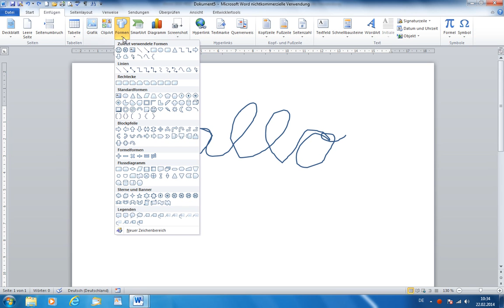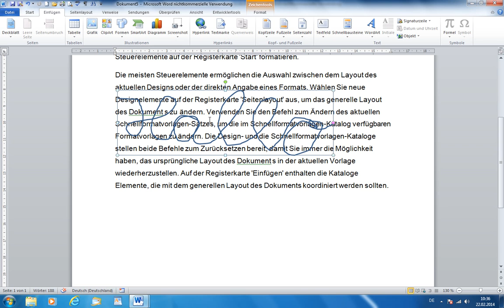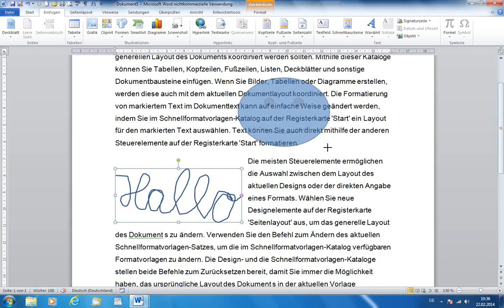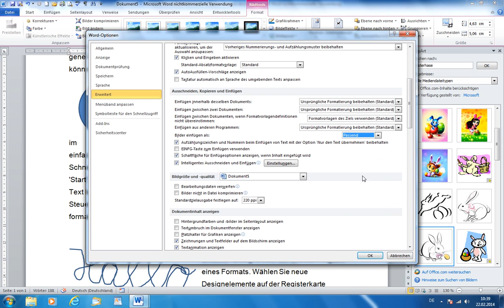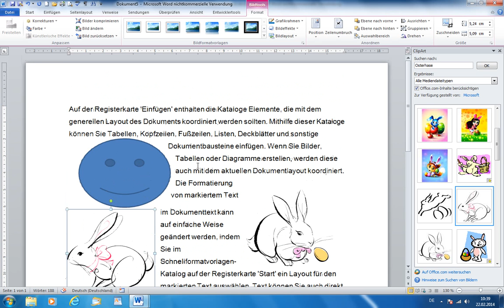Word #011 Grafik in Text einbetten [deutsch]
Word schnell und einfach erklärt - Wordkurs:
Sie wollen eine Grafik passgenau in einen Text einbetten. Dazu brauchen Sie die "Anfasser". Das heißt, Sie müssen Voreinstellungen an der Grafik vornehmen. Sie können auch die Grundeinstellungen von Word so ändern, dass Sie die Grafiken ohne zusätzliche Formatierung sofort exakt einpassen und verschieben können.